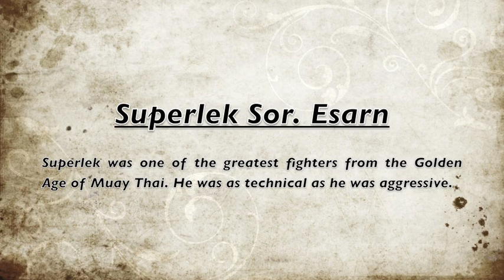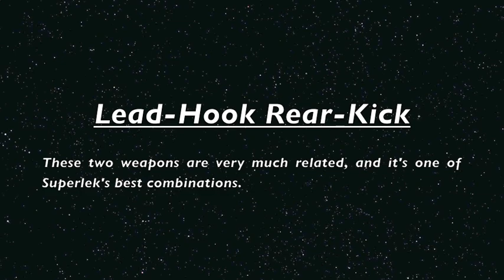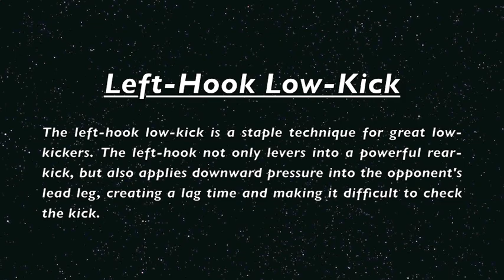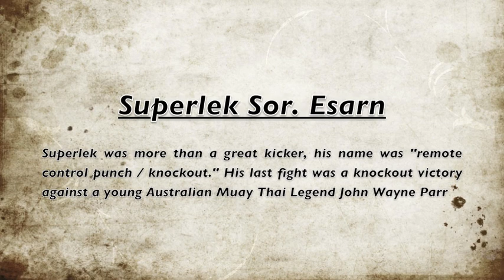Superlek: Tribute To Golden Era Legend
The best way you can support me is by sharing my work with your friends!

Song 1: Rameses B Memoirs
Song 2: Mr. MPH Lawrence Kenshin Theme Song